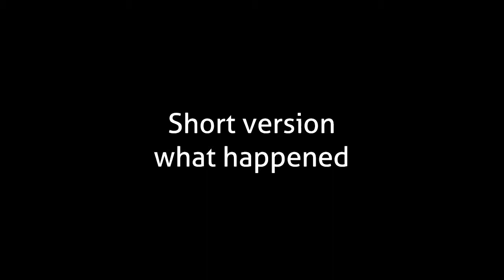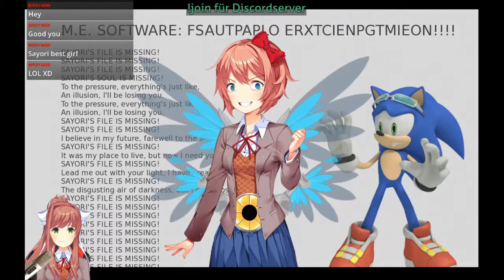DOKI DOKI FORCES me to think, it's Sayori's fault | DokiDokiForces ReDo p2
More spooky stuff, more Sonic Forces and more Roman
Original streams: